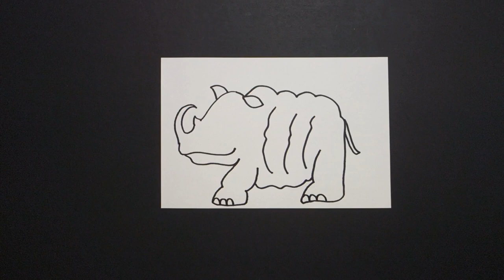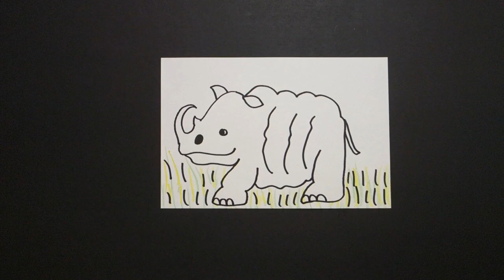Let's Draw a White Rhinoceros in a Savannah Biome!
Easy to follow directions, using right brain drawing techniques, showing how to draw a White Rhinoceros in a Savannah Biome!